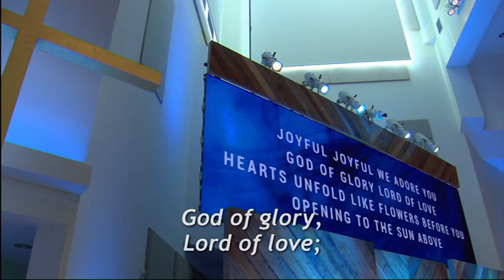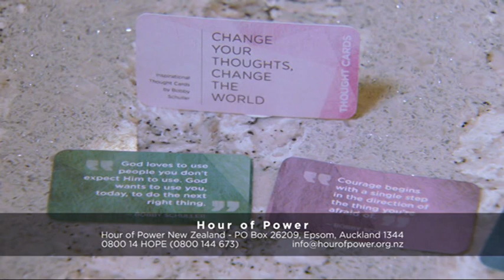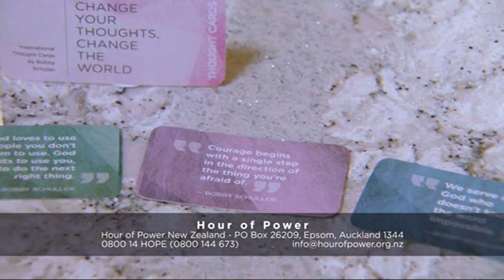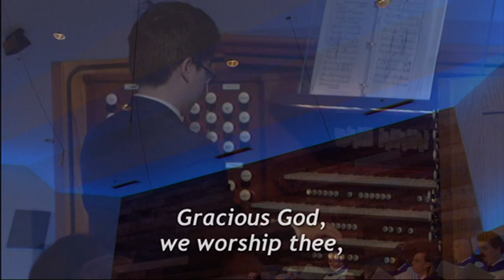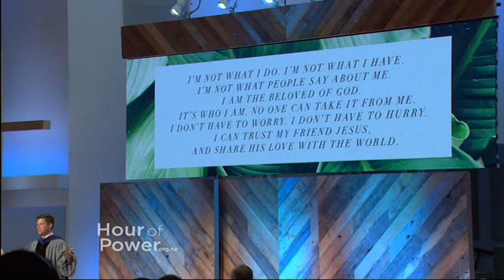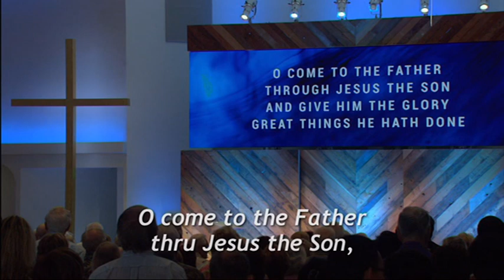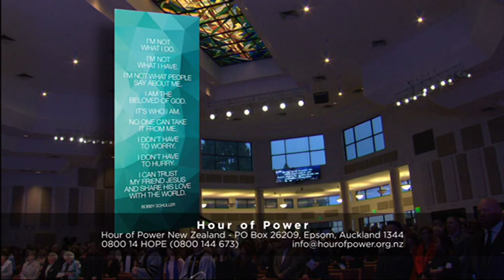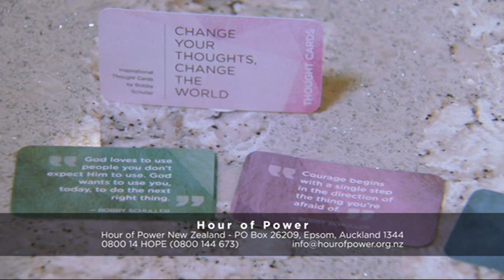Believe You Can Do What Jesus Did - Hour of Power New Zealand